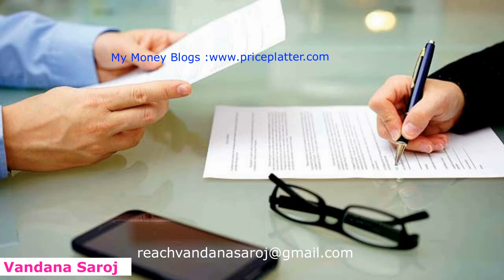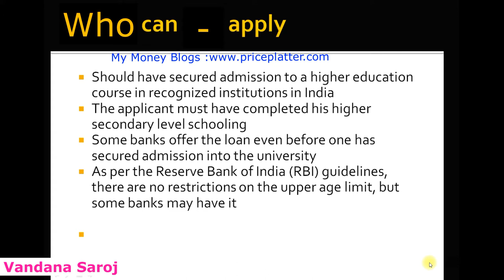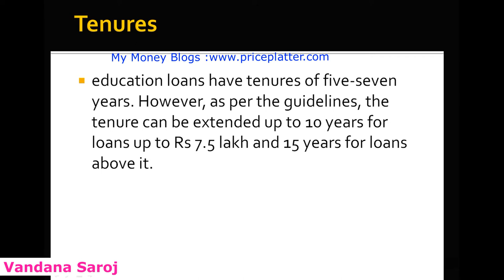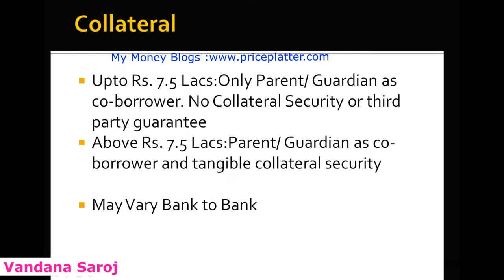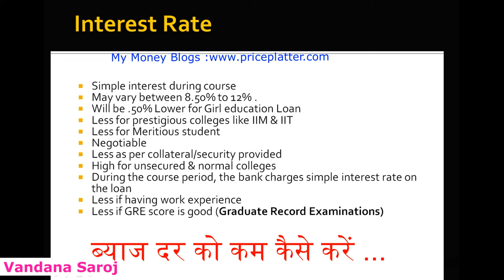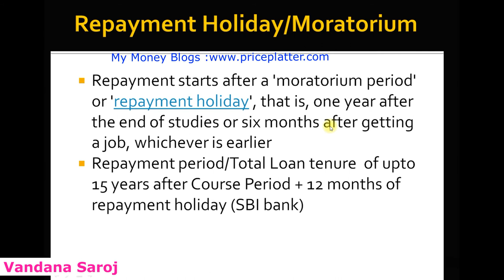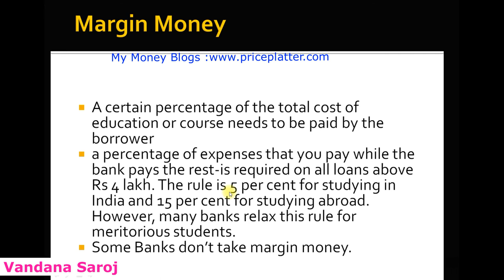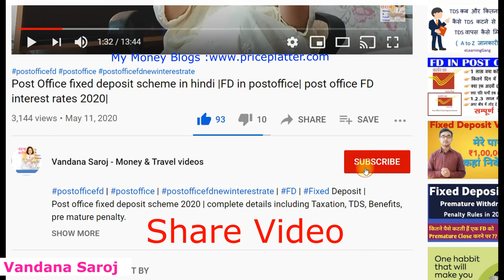education loan kaise milta hai | education loan in india | education loan for abroad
1.

2.     Apply SBI Simply click Credit card now to get Amazon Gift card worth of 500 Rs. on Joining
3.   Open - 0 Zero Balance Savings account in Kotak now*

4.  Buy Flower & indoor Plants online at 10% extra discount
My Videos -
Banking Schemes, Bank account fraud ,complaint to RBI  –